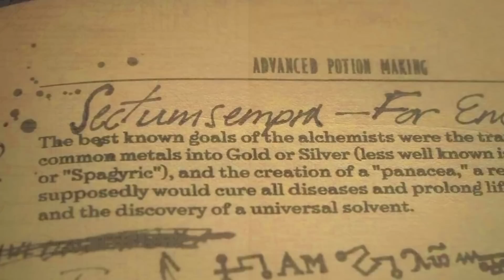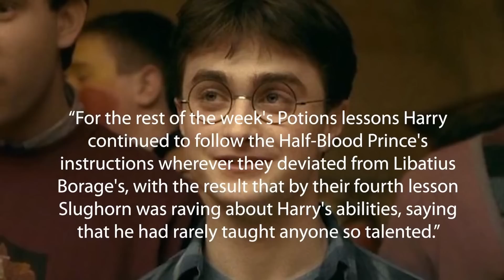¿Era Harry MEJOR en Pociones que Snape? – Harry Potter Explicado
¡Travesura realizada!